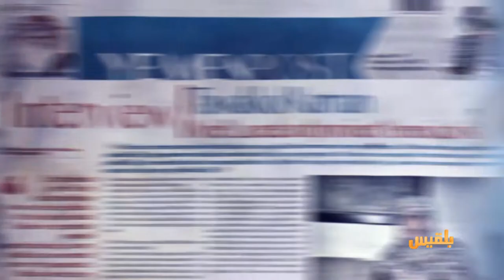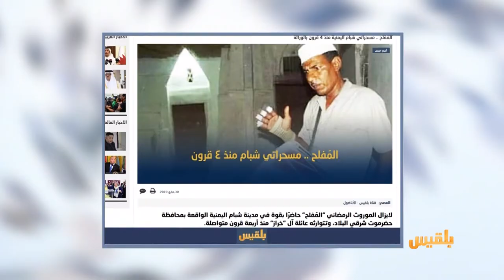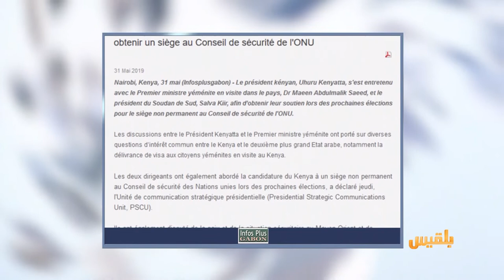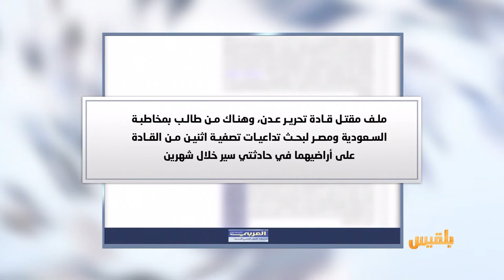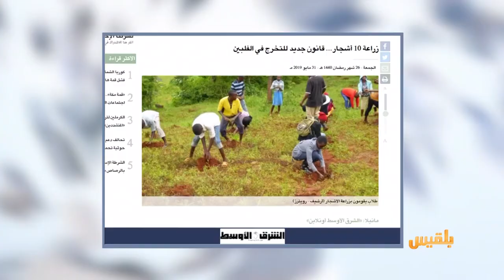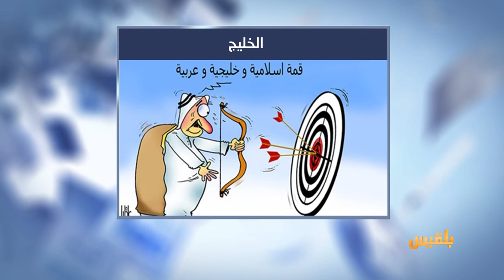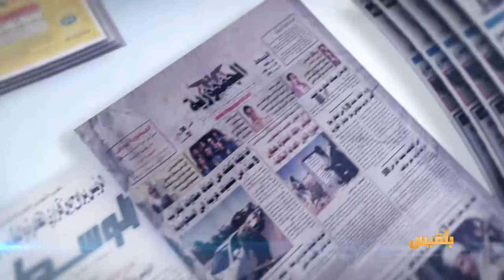كشك الصحافة | 1 - 6 - 2019 | تقديم: نضال الشبان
من المواقع الاخبارية
عش غراب يتسبب بقطع التيار الكهربائي عن سوق في محافظة أبين

من موقع الماني
أب مهدد بالسجن بسبب فتحه رسالة موجهة إلى ابنه

ومن أخبارنا المنوعة :
قانون في الفلبين يلزم كل خريج بزراعة عشرة أشجار في منطقته..